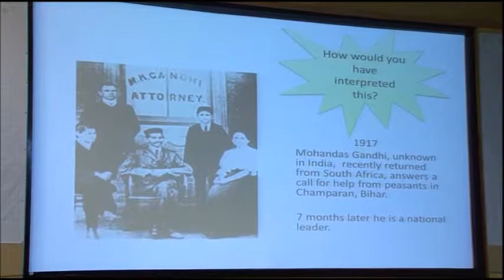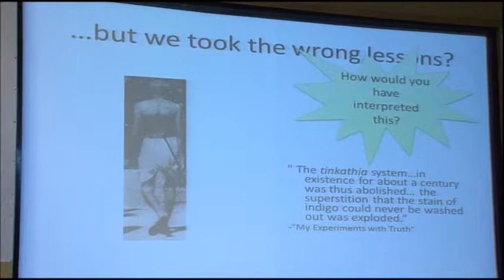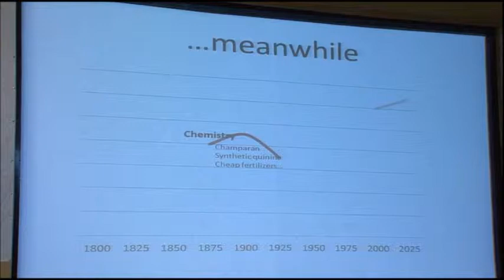Day 01, Ajit Balakrishnan